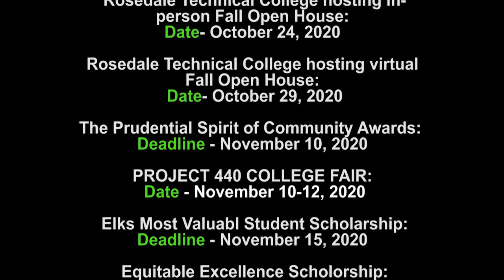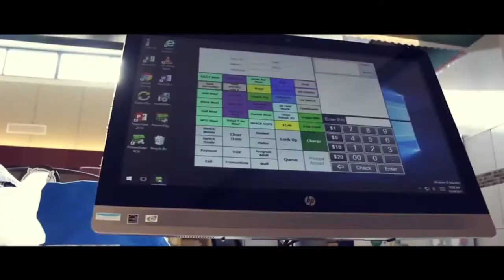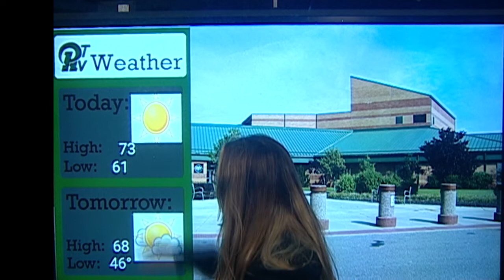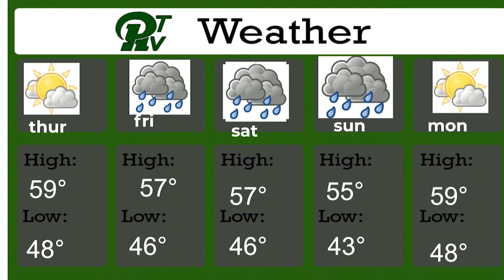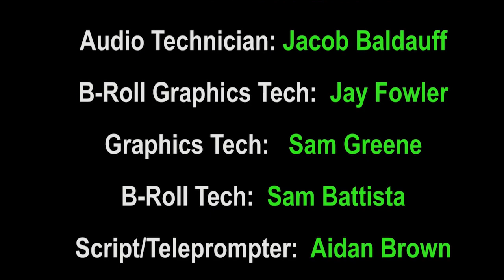PRTVNews 11 10 20